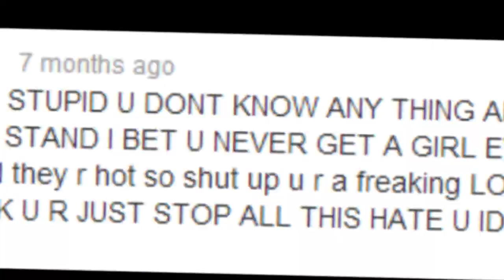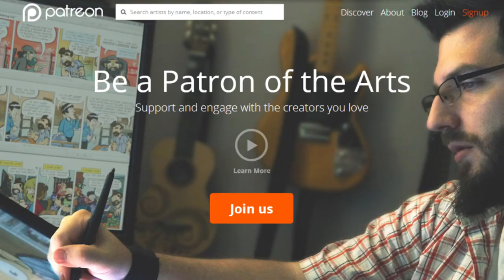Channel Update- Patreon!